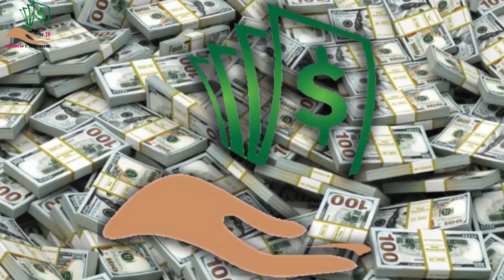Nguyu Umuherwe Wa 8 Ku Isi Yose Muri 2024 // Eighth Richest Man In The World Year 2024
What's up Brothers & Sisters!! Muri iyi video urahabona umuherwe wa 8 ku isi yose witwa STEVE BALLMER,  urasobanukirwa neza aho yakuye kandi akomeje gukura ubutunzi atunze. Urakaza neza kuri YouTube channel IbangaBukungu TV, Imbarutso y' Iterambere. The place where all Rwandan and Burundian future young millionaires come to get inspired.